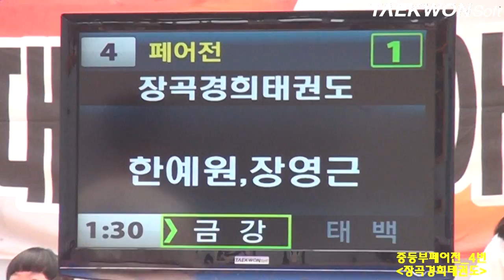제3회 상지대학교총장배 중등부페어전_4번 장곡경희태권도